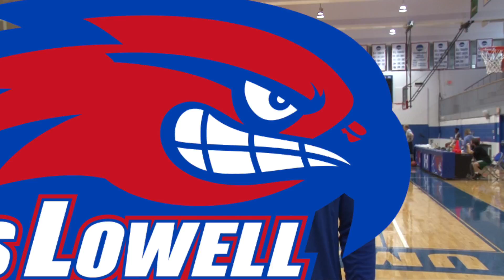LTC News: UMass Lowell Basketball Back in Season